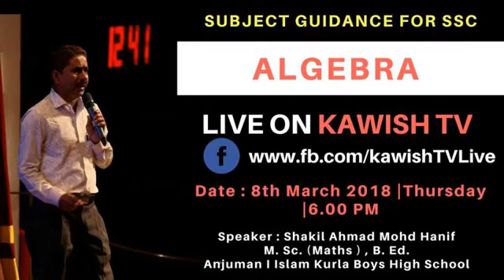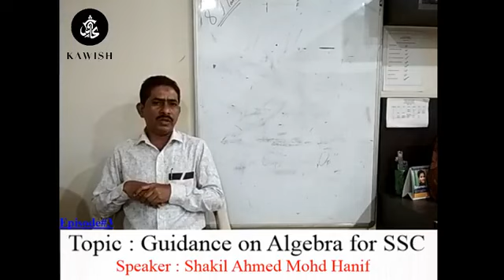Episode#3 | Kawish TV | Guidance on SSC Algebra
Kawish TV : Episode#3
Topic : Guidance on Algebra SSC
Speaker : Shakil Ahmed Mohd Hanif